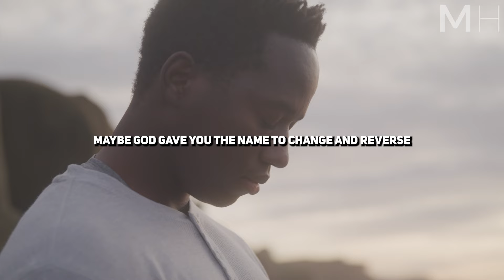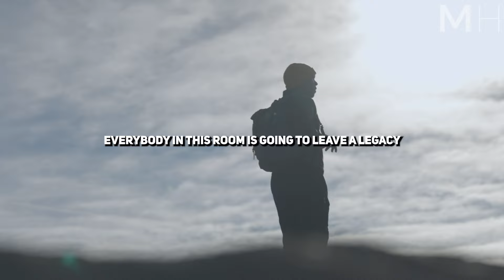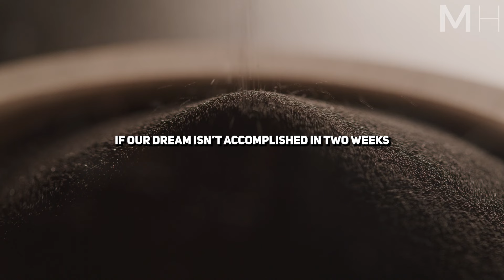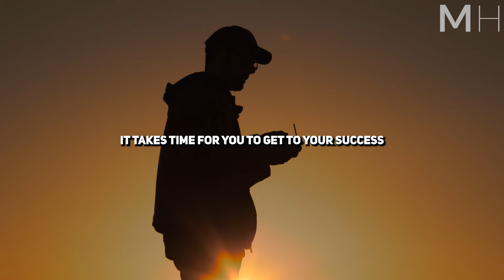BILLIONAIRE MINDSET | Best Motivational Speech for Success in Life, Wealth, and Business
These 8 minutes are for the next 80 years! This is the best motivational speech to make you rich by Brian Bullock.

“You are leaving a legacy whether you want to or not.”
― Brian Bullock

►Follow on Music and Podcast Platforms

▶Speaker:

Brian Bullock

"My story, my life, and my voice matter. I didn't always feel this way. I was raised by a single mother with an absent father. I did not let my background define me. I survived my circumstances because I could see my future, and my future is worth it. With glimpses of hope, I held on to my vision with passion, and started to create the blueprints of legacy. I wrote this to be an inspiration, to bring others to life. To encourage and build an enduring future anyone can live out. This the way for you to start living your best intentional life."

Get Brian's book Living for Legacy: A Blueprint for Creating a Life That Matters